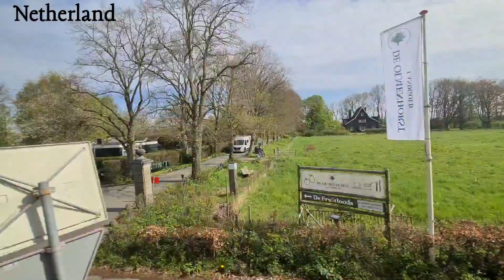Trip Tour to Netherland ,Going to Keukenhof Netherland.The view of Netherland.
Travel to Netherland .The view of Netherland.